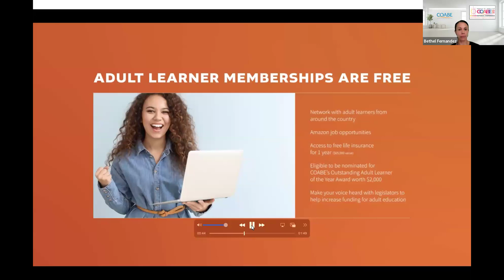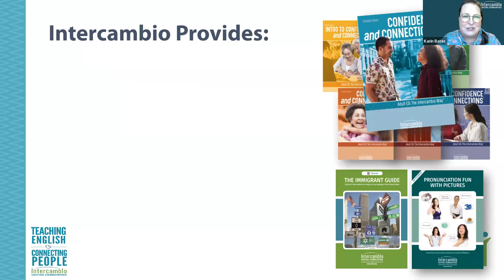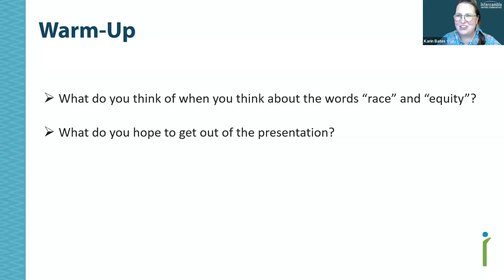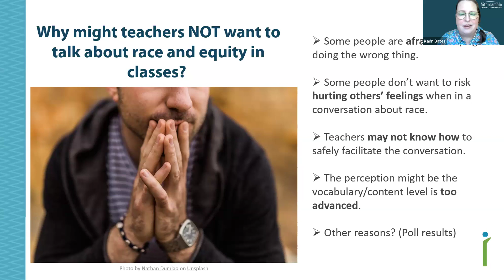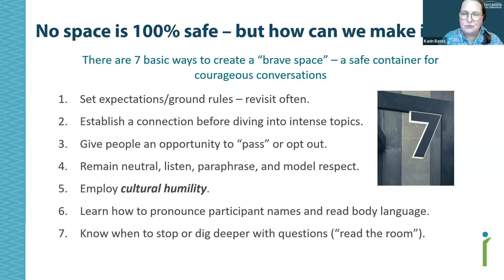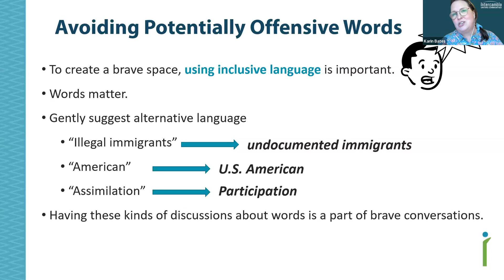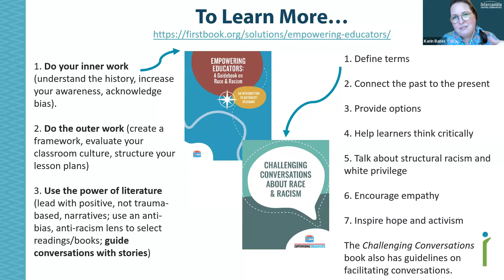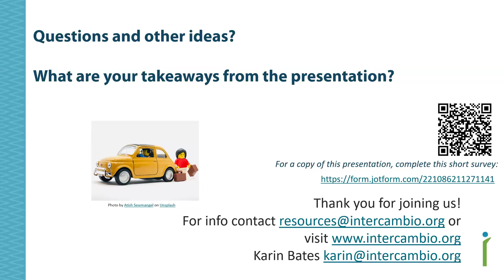Sparking Conversations about Race and Equity with Adult English Learners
English learners with basic conversational skills are often eager to discuss and learn about racism, equity, and justice. However, few opportunities exist to explore these topics in safe, structured settings, and language teachers are sometimes unprepared to effectively facilitate these conversations. This webinar will provide teachers with tools and ideas to encourage critical conversations about race, equity, and justice in their adult English classes. Access to materials to use in the classroom will be shared.

Presenter: Karin Bates

Webinar date: June 28, 2024